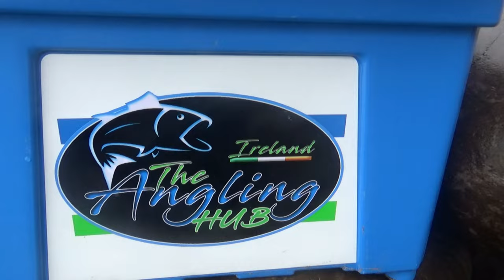Beginners basic baiting guide for ocean fishing with Chris Angler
KID ANGLER